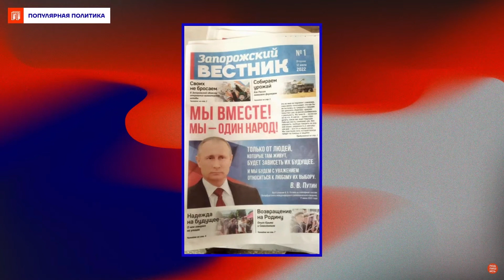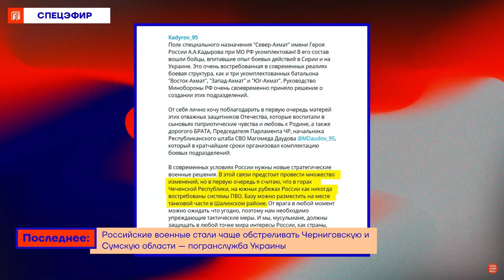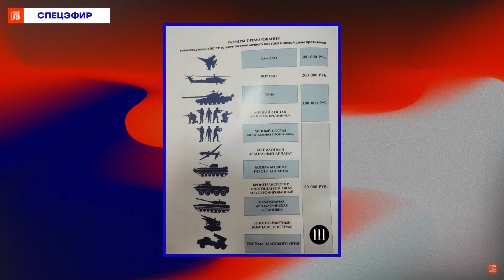Солдат насильно отправляют воевать — Руслан Левиев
Поговорили с военным экспертом Русланом Левиевым о паузе в боевых действиях, перспективе проведения референдума в Херсонской области и о том, что может ждать отказников.

«Продолжают ходить байки, якобы кто-то сидит в тюрьме за то, что отказался от участия в спецоперации, у кого-то там большие сроки… Но ни одного подобного случая в России не было, мы бы быстро об этом узнали. Максимум — увольняли».